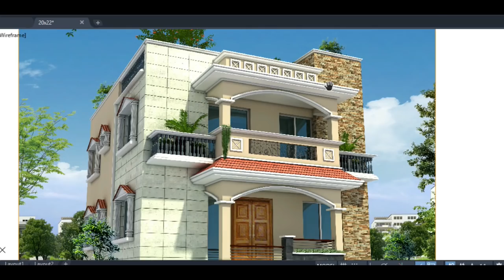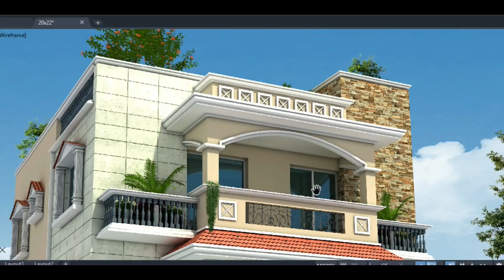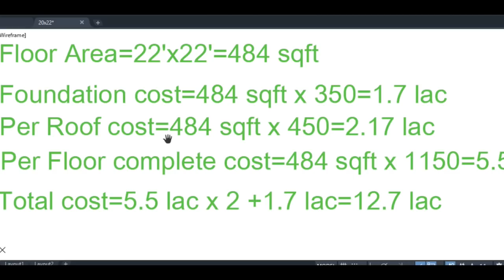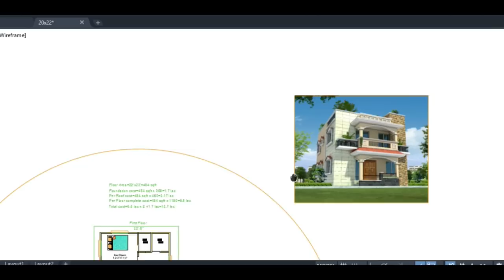১২ লক্ষ টাকায় অসাধারন ৪ বেড রুমের ডুপ্লেক্স বাড়ি ২২ বাই ২২ ফুট | Small Duplex Building 22'x20'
১২ লক্ষ টাকায় অসাধারন ৪ বেড রুমের ডুপ্লেক্স বাড়ি
Small Duplex Building 22'x20'
২ শতক জমিতে ৬ বেড রুমের ডুপ্লেক্স বাড়ি  27'x31'
Green Architect
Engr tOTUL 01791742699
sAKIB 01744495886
3d Floor plan
৫ লক্ষ টাকায় ৩ রুমের বাড়ি
3D House plan 3 unit 88'x40'
Plan 3d Interior Design Home 3 unit
3D Building plan
৪ কাঠা জমিতে ৪ রুমের ২ ইউনিট বাড়ি
৫ লক্ষ টাকায় ৩ রুমের বাড়ি
Foundation cost
6 storied building cost
Engr totul
৭ ইউনিটের এক অসাধারণ বাড়ির -7 unit Building plan on 6 khata lamd
Sand pilling
Foundation cost
6 storied Building Plan with cost
৬ তলা বাড়ির খরচের হিসাব মাত্র ১ কোটি টাকা
8 storied Building plan 45'x40'
4 unit 6 storied building plan 84'x62'
10 storied building foundation cost
6 storied building foundation cost
6 storied building cost
  ১০ তলা বাড়ি ৬ তলা বাড়ির খরচ ৬ তলা বাড়ির ডিজাইন Building Plan and estimate Best Floor Plan 3 unit building plan design 3 unit home design 3 unit house design with cost 10 storied building design Construction of multi storeys building 1000 Sq ft building construction cost Foundation cost Pilling cost